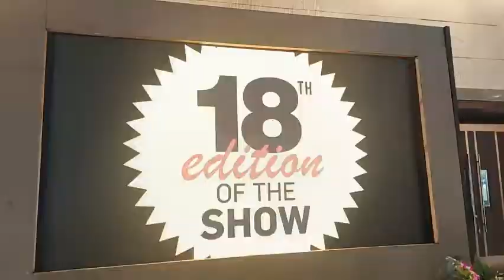Lootel | Cafe | Franchise India Expo 2022 | Recharge - Refresh - Refuel | Highlights | Great Journey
Here is our Journey in Franchise India Expo 2022. The great experience of Expo where we met over 28K+ visitors from all over India.